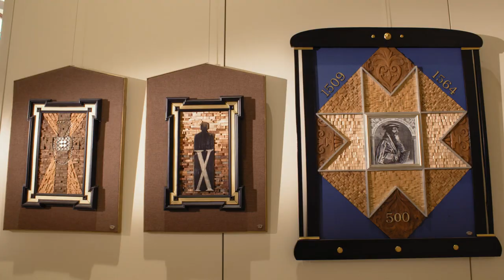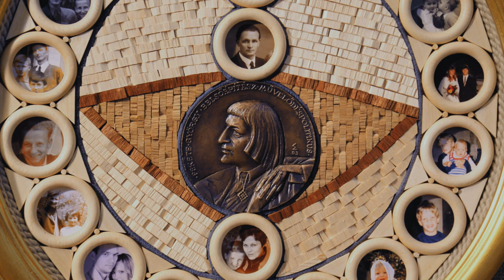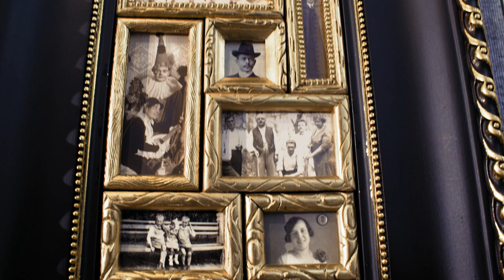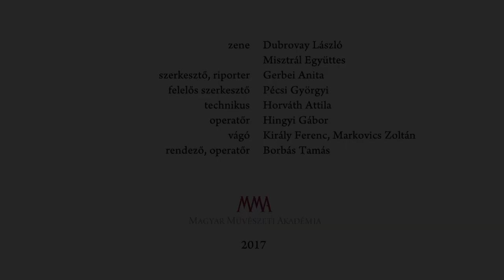85 + 85 - Fekete György jubileumi kiállítása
85 + 85 - Fekete György jubileumi kiállítása - Pesti Vigadó, 2017. szeptember 29. - november 26.
Fekete György belsőépítész-iparművész, a Magyar Művészeti Akadémia elnöke 2017. szeptember 28-án töltötte be nyolcvanötödik életévét. Az alkalomra nyílt meg 85+85 címmel jubileumi famozaik-kollázs tárlata a Pesti Vigadóban, ahol az utóbbi években, speciális technikával készült alkotásait mutatja be, melyek a különböző fafajták belső tulajdonságainak, vizuális képének felfedezésén alapulnak, és melyekben a művész az alkotásokba komponálja személyes fotó-, fém-, ékszer- és szerszám emlékeit.
MMA, 2017